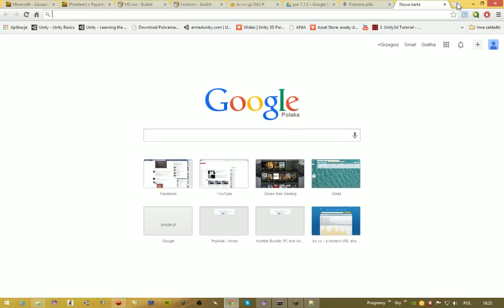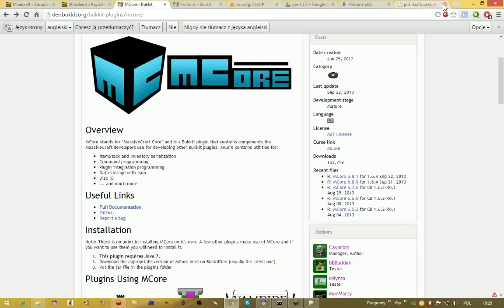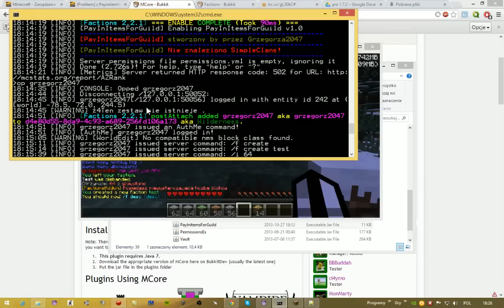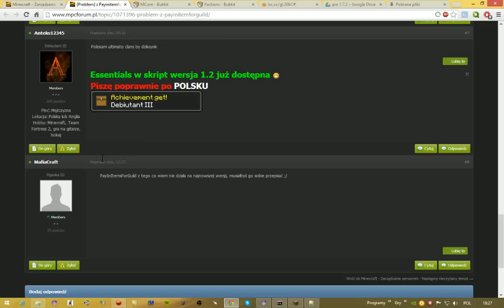PayInItemsForGuild dla Craftbukkit 1.6.4